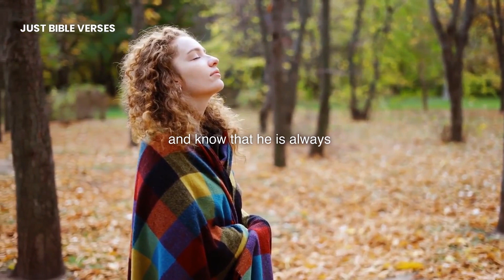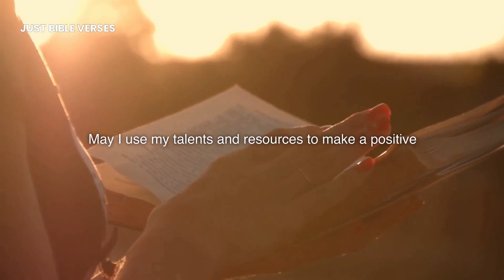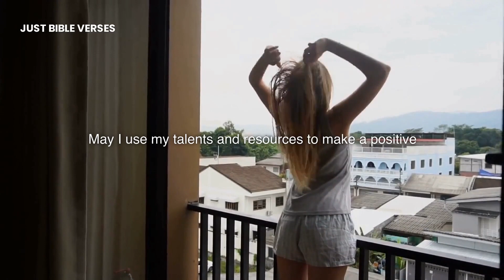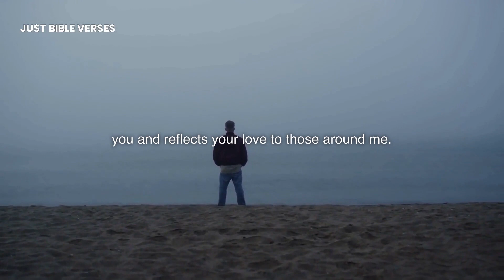Prayer For A Good Day | Morning Prayer Before You Start Your Day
Welcome to our video on prayer for a good day! We all want to have a positive and productive day, and turning to prayer can be a great way to start off on the right foot. In this video, we will be sharing a prayer for a good day that you can use to set your intentions and ask for God's guidance and protection.